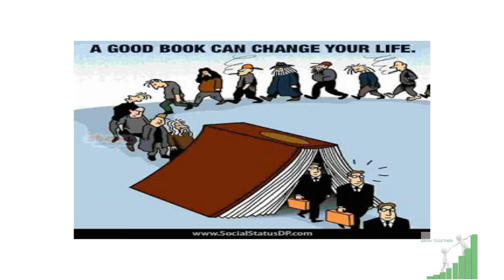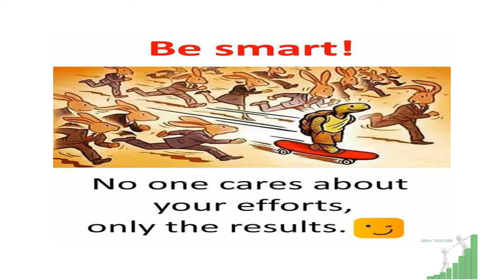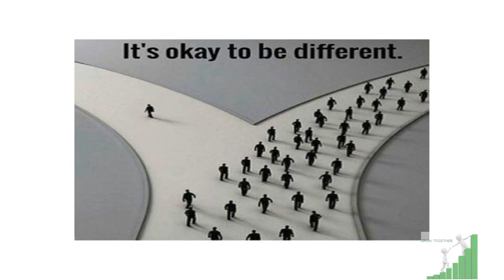Reality of today's society | Pictures with deep meaning Part 4 | Best Motivational Photos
It is well said that "pictures speak louder than words". Today we are here to share a video which will help you to motivate with all the trouble of day to day work/personal life. I am sure you are going to love and relate to it.
Pictures credit : marked as per pictures